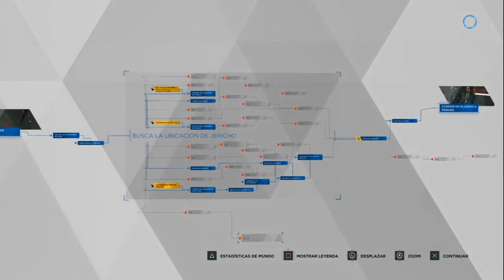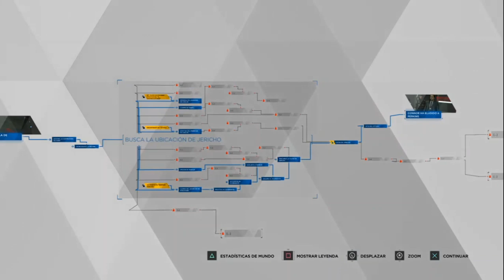Detroit Become Human | En Español | Cap 17